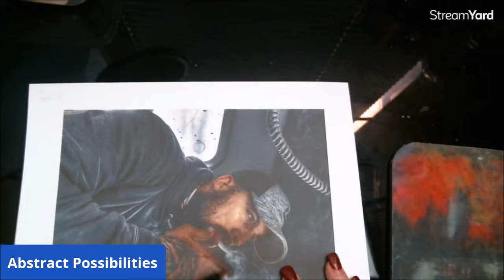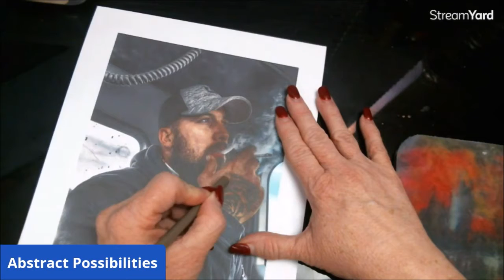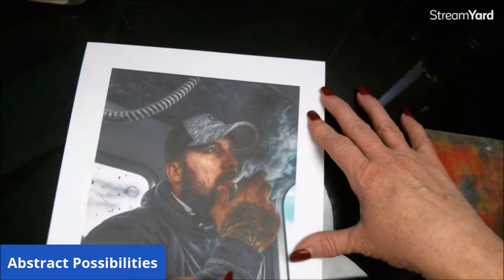Adult Coloring Page The Papaya King#iamacreator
This is was a photo of a friend of mine that I had to play with it when I saw it.

Pennywise
Pinhead
Eleven

Mail:
1600 Cliffside Drive #169

CREDITS

Logo Design